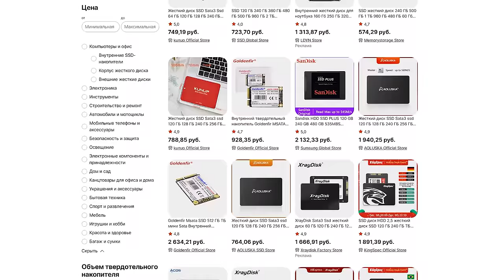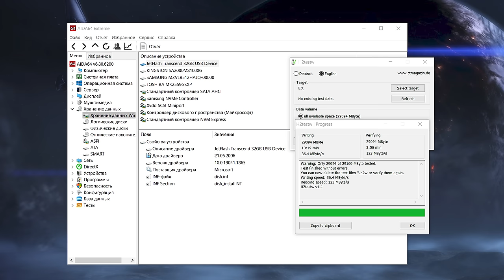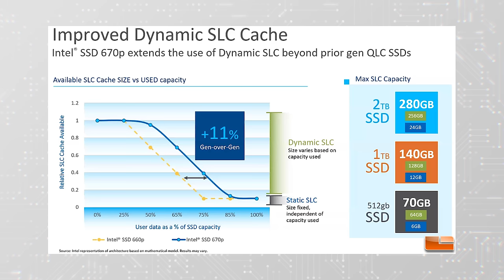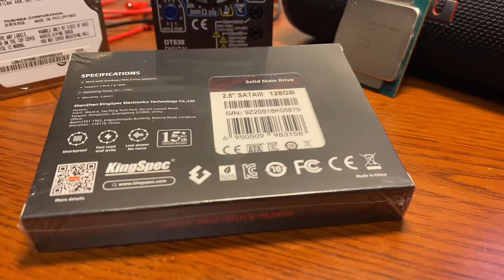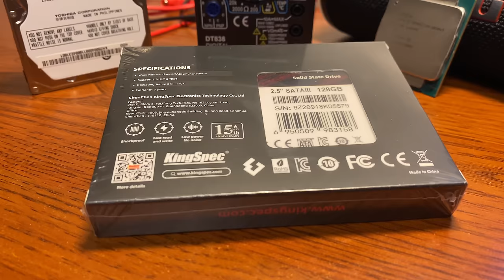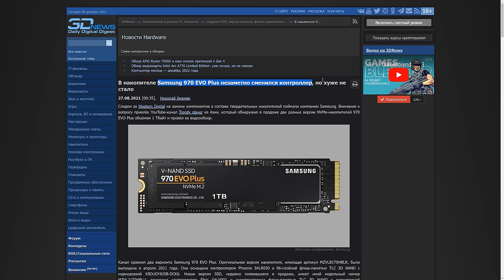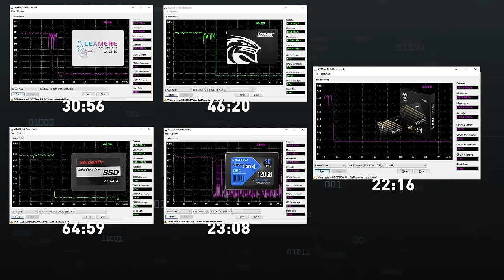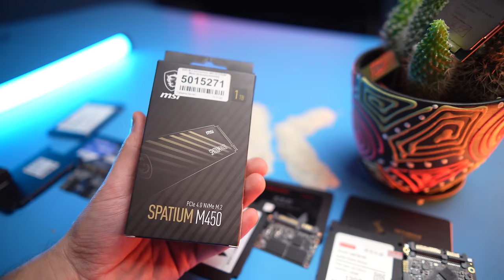НЕ покупайте эти SSD. Как выбрать дешёвый накопитель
Хочется купить дешевый SSD с Ali? Тысячи 5-звездочных отзывов внушают уважению к качеству китайских брендов? Протестировали 5 популярных SSD до 1000 рублей Goldenfir, Qumo, Kingspec, Ceamere и Sethrise, сравнили с брендом – рассказываем, что можно ожидать за такие деньги, и почему стоит забыть о покупке твердотельника из Китая.

00:00 - Вступление
02:09 - Дешевые китайские SSD
05:15 - Минутка теории
06:40 - Тесты
13:50 - Что брать
17:19 - Сравнение с дешевым SSD MSI